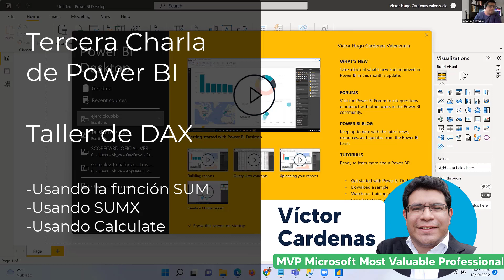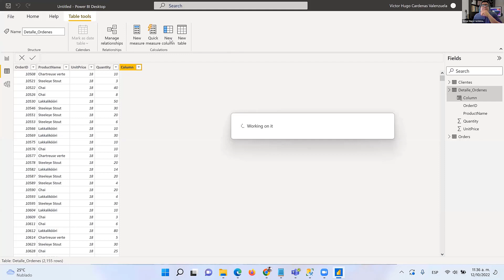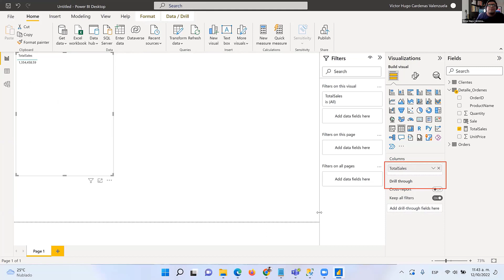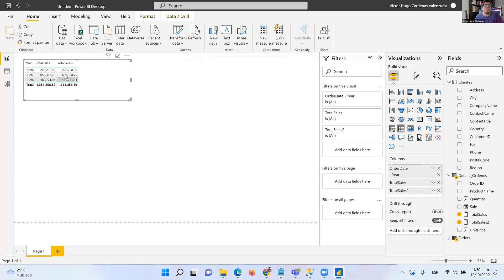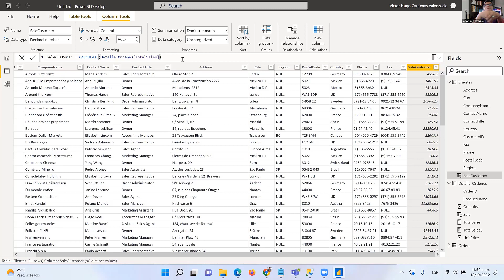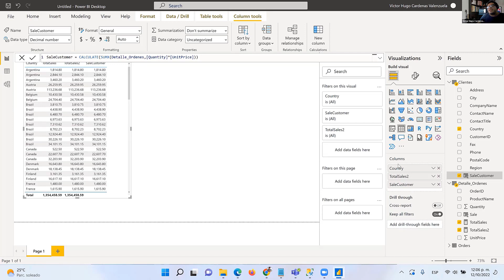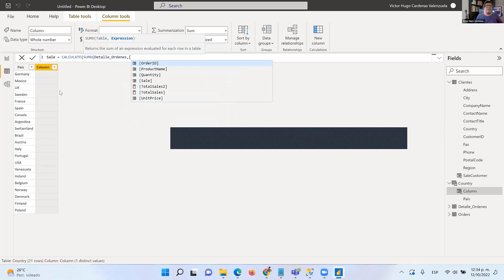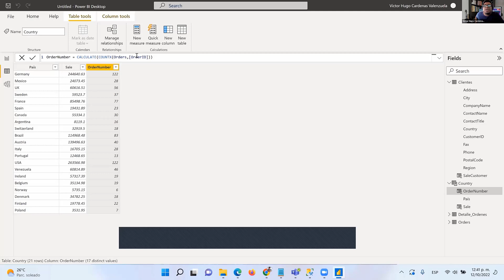Charla Introducción a DAX (Sum, Sumx, Calculate)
Tercera charla de Power Bi a jóvenes que buscan la certificación PL-300